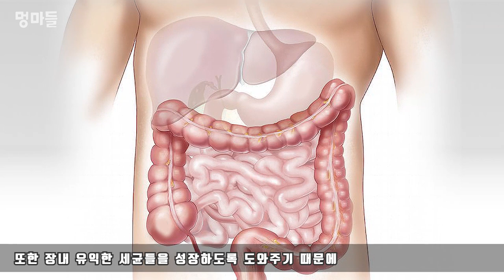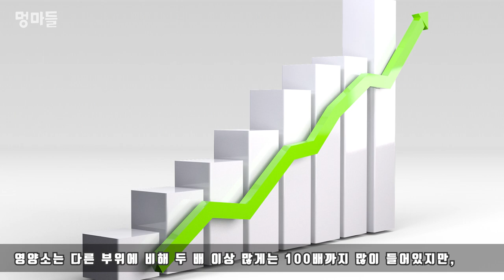강아지가 먹으면 안되는 음식?? 먹어도 되는 음식? 강아지 음식, 강아지 유튜브 - Puppy Food Information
강아지가 먹어도 되는 음식과 절대 먹으면 안 되는 음식에 대한 영상입니다.
함께 하는 반려견과 오랫동안 행복하세요~